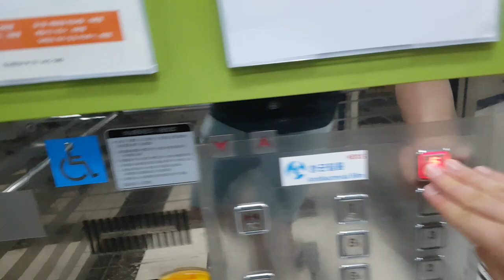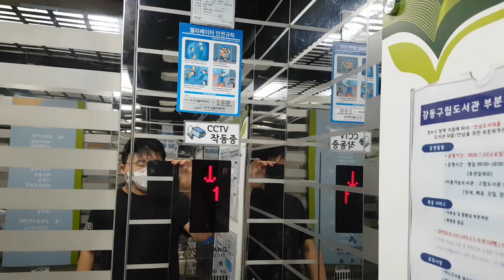서울특별시 강동구 아리수로93길 9-14 (강일동) 강일동 복합청사 중앙엘리베이터 대차전 탑사기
원활한 탑사진행을 위해 B2층에서 시작했고 제 얼굴이 보인 점 양해바라며, 현재는 2020년 11월 30일에 금영제너럴 GNSML03(I)로 대차되었습니다.

* 여기는 상당히 혼잡할 수 있으니 탑사시 주의하시기 바라며, 이 장소를 제공해주신 포포는딸기를좋아해님 감사드립니다!